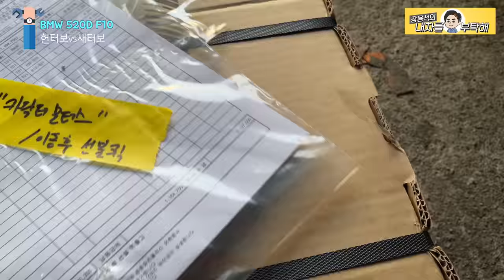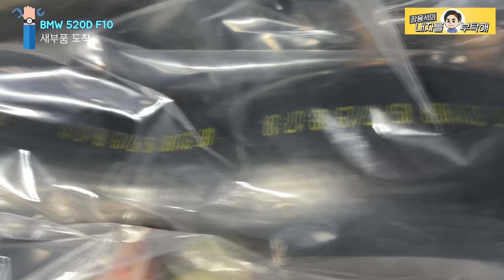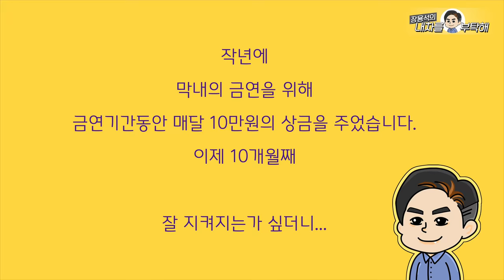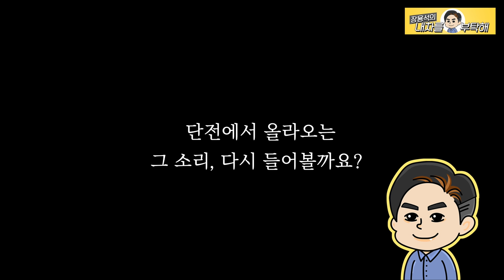멀쩡했던 차였는데, 작업 후 연기 펄펄 BMW 520D F10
쇳소리=체인 늘어남?
꼭 그렇지는 않습니다.
체인을 바꾸고 보니 진짜 고장은 다른 곳!!

1번 하남점 (카닥터모터스)  경기 하남시 샘재로 107-1
2번 남양주점   경기 남양주시 오남읍 양지로 77 가동 101호
3번 광주점(기계 고치는아저씨)  광주 북구 연양로95번길 9 1층
4번 부산점(케이티모터스) 부산광역시 기장군 정관읍 예림1로 6
5번 동탄신도시점(오토리페어) 경기도 화성시 효행로 1156번길 9 (병점동)